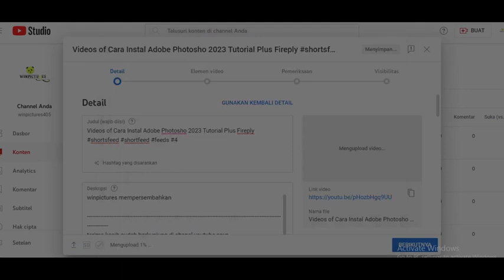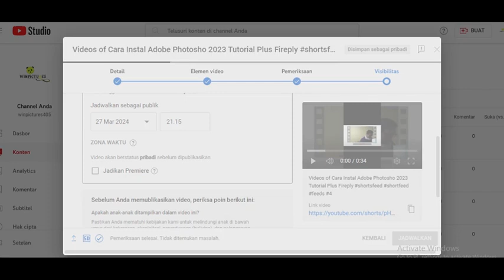upload video youtube di laptop